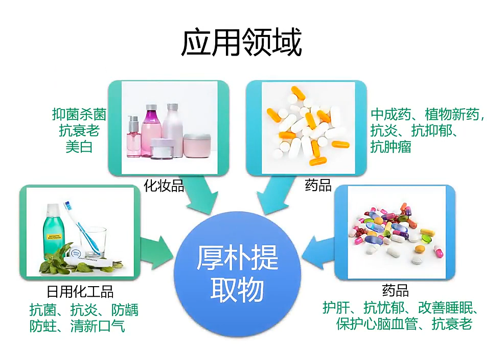magnolol, magnolia bark extract, magnolol. honokiol 1%-98% HPLC